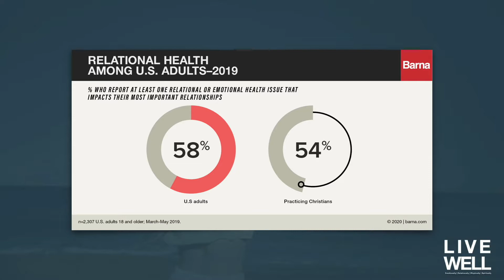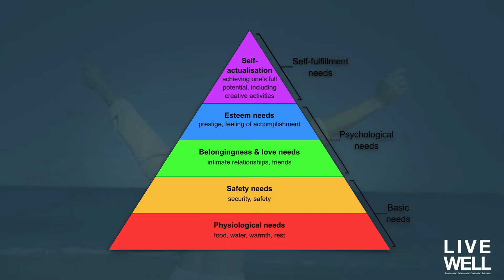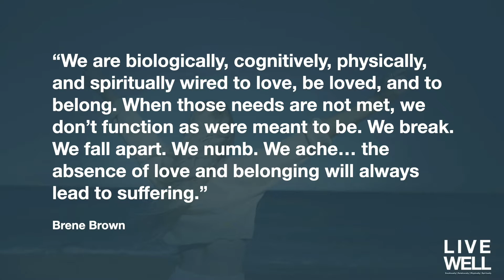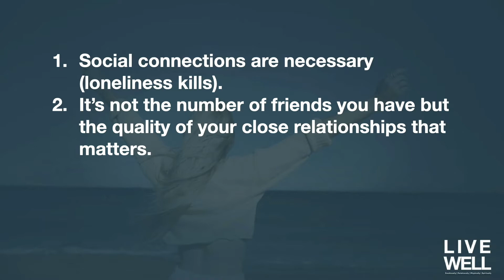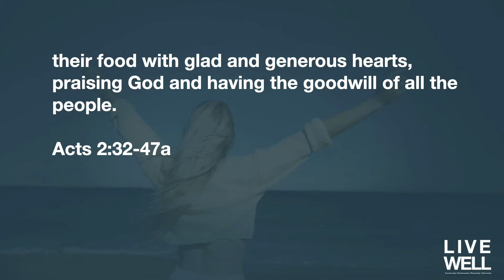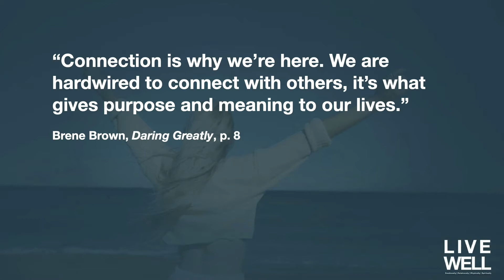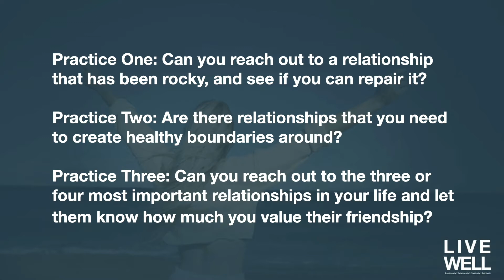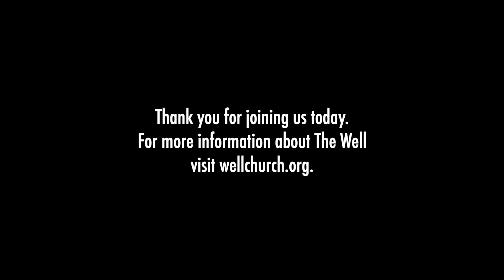Live Well: Relationally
The past few years have probably challenged our health and wellbeing more than any other time in our lives.

We have experienced heightened anxiety and strained relationships. With this added stress and the COVID shutdown, we have probably been tempted to overeat and exercise less. On top of that, many of us have embarked on a spiritual journey during which we left old paradigms behind and have been searching for a new kind of spiritual wellbeing.

In this series, we will explore time-tested wisdom for living well in a challenging time.

Sermon Schedule
Oct. 24- When Life Doesn't Go Well
Oct. 31- Emotional Wellness
Nov. 7- Relational Wellness
Nov. 14- Physical Wellness
Nov. 21- Spiritual Wellness (Thanksgiving Sunday)

Join us beginning October 24 for a new series, Live Well.